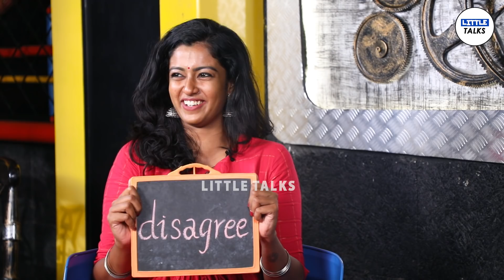கருப்பா இருக்கேன்னு என்ன REJECT பண்ணாங்க - BHARATHI KANNAMMA ROSHNI | LittleTalks